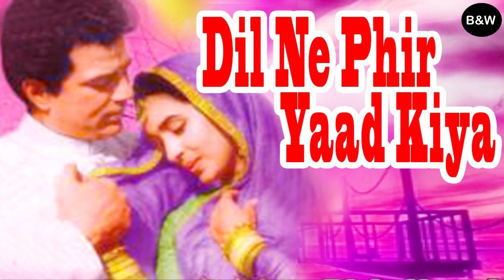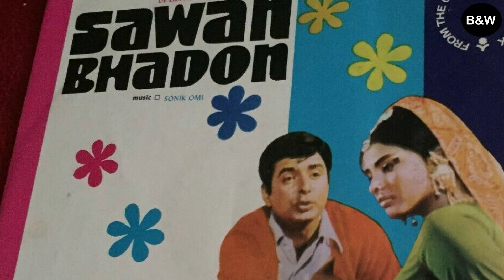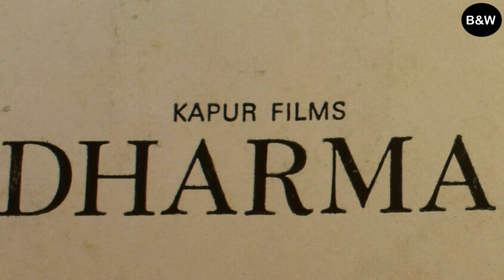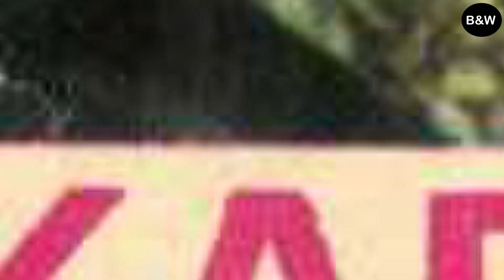फूटते थे प्यार के पटाखे..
हिंदी फिल्मों के संगीतकार सोनिक - ओमी ने इस दुनिया को कई यादगार गाने दिए हैं। मोहम्मद रफी की वो बहुत इज्जत करते थे। संगीतकार सोनिक - ओमी को बड़े बैनर की फिल्मों में काम करने का मौका नहीं मिला, लेकिन मोहम्मद रफी ने उनके लिए कई खूबसूरत गाने गाए।
Request related to Copy Right:
Shemaroo, Venus, Ultra Bollywood. Gaane Sune Ansune, saregama, Venus, SEPL & N H STUDIOZ